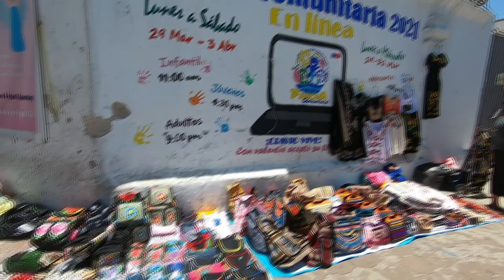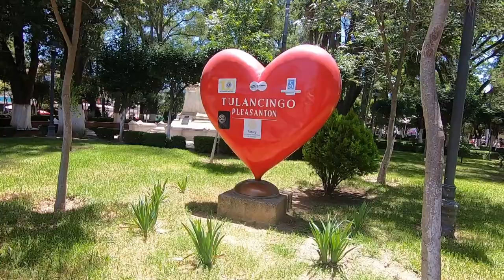🚶Caminando en TULANCINGO, HGO. 😎